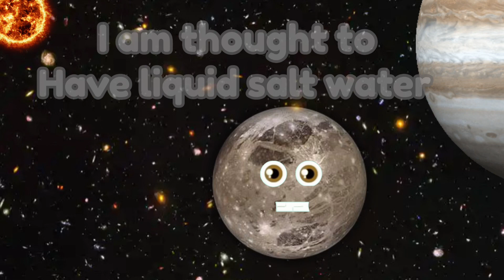Ganymede Astronomy/Largest moon in the solar system fan song!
Ganymede fan song! 🪐
(Inspired by kids learning tube!)